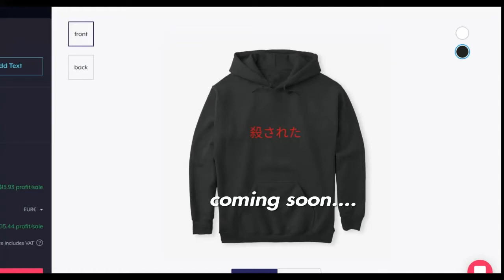Ur regularly scheduled channel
Im back to uploading